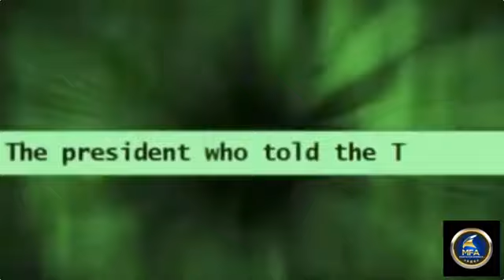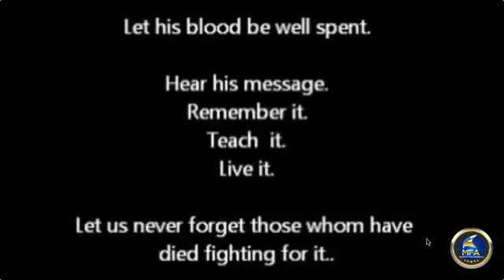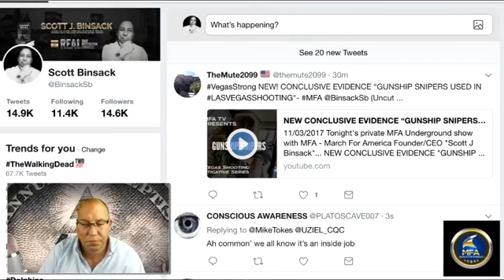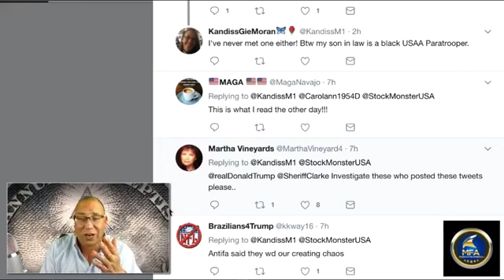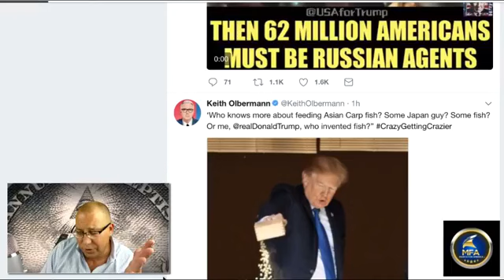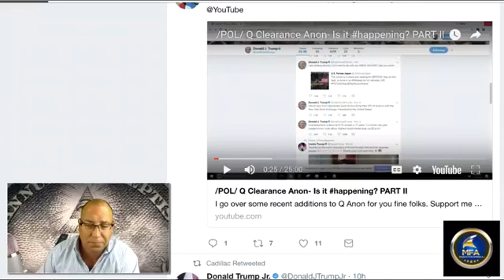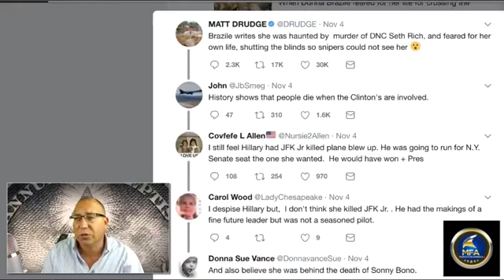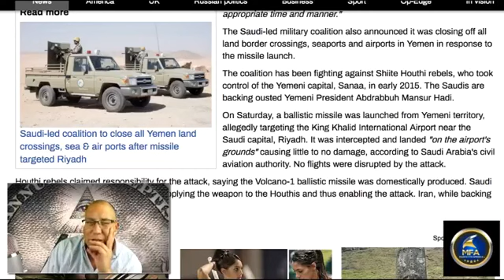WORST MASSACRES IN US HISTORY - DEEP STATE WARS (Uncut)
11/05/2017 Tonight's private MFA Underground show with MFA - March For America Founder/CEO "Scott J Binsack"...  "'WORST MASSACRES IN US HISTORY' - DEEP STATE WARS"  (Uncut Full Show). A must watch until the end!!

MFA CEO and Investigative Journalist “Scott J. Binsack” in the first part of a special new investigative series "New World Order" Scott explains how what we are being fed and shown on the MSM and internet are not really true in the wake of 3 of the worst massacres/terror events in U.S. history. Scott further goes on to discuss the truths surrounding 4Chan and other leaked information and how the Deep State pre-creates the narratives on the internet for these shooters and terrorists.  A show not to miss!!